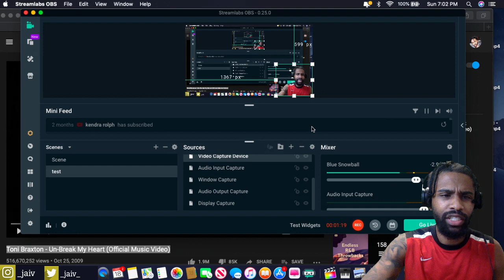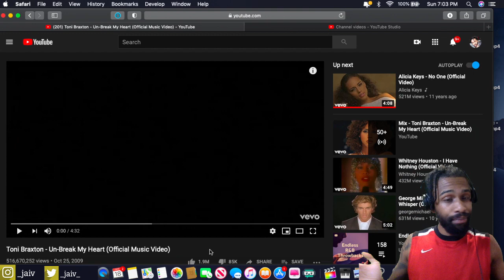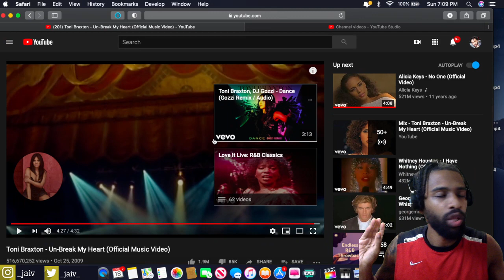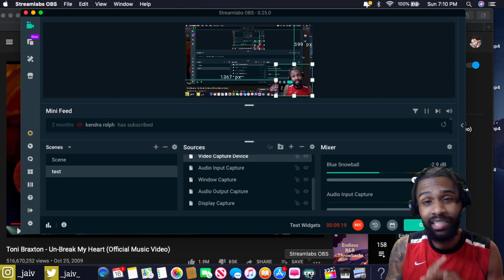FIRST TIME HEARING Toni Braxton Un Break My Heart Official Music Video REACTION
2020 Goals
2. Be a guest on Ellen
3. Never work for anyone ever again